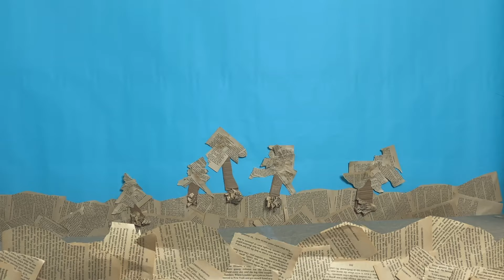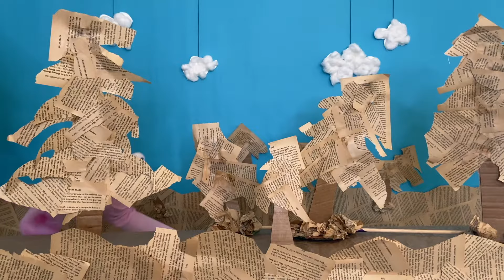Three Little Pigs | Sockz Studio | Sock Puppets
A family of pigs and a wolf with an enormous lung capacity 🌬️

Telly Award Winner - Non-Broadcast, Children's - 2021
Music recorded and arranged by Sockz Studio.

-Christian & Eric